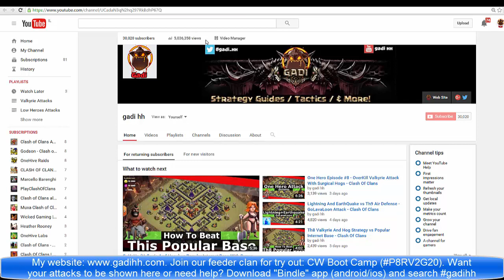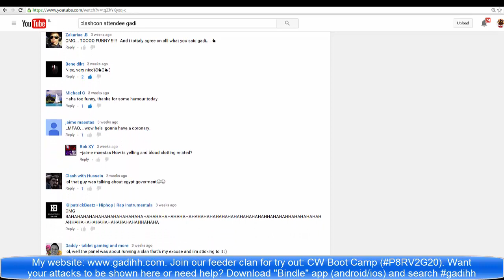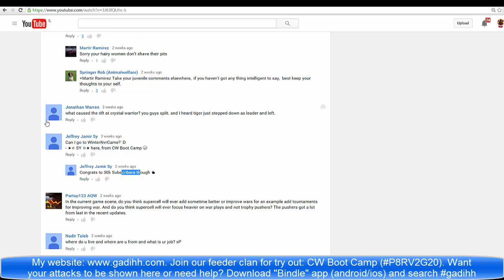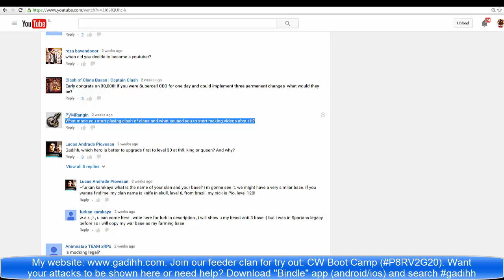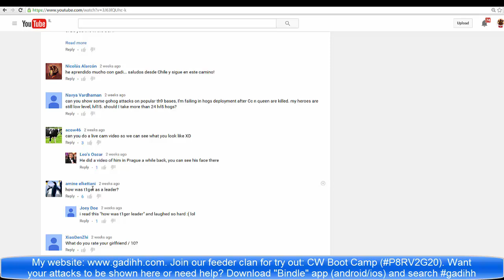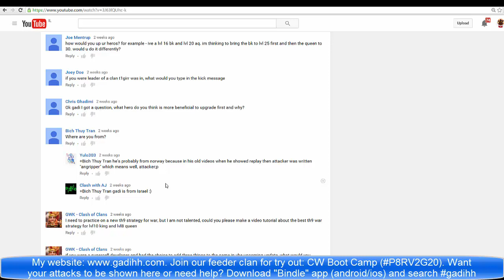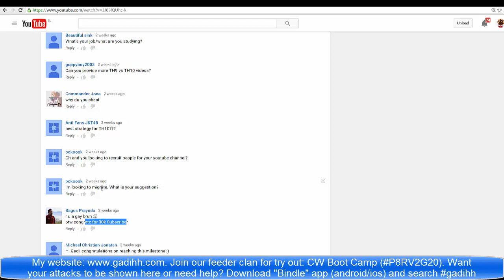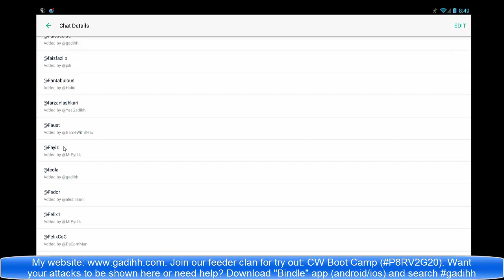SPECIAL 30K Subscribers And 5 Million View - Questions Answered - Gift Cards Give Away!!!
So i answered all of the questions that you asked for this special video, and also i will give out gift cards right in this video!! check it out to see if you won!!!

● Need help with attacks? (download Bindle app from google play store or itunes store and search gadihh)

PLEASE NOTE! Clash of Clans is free to download and play, however some game items can also be purchased for real money. If you do not want to use this feature, please set up password protection for purchases in the settings of your Google Play Store app.